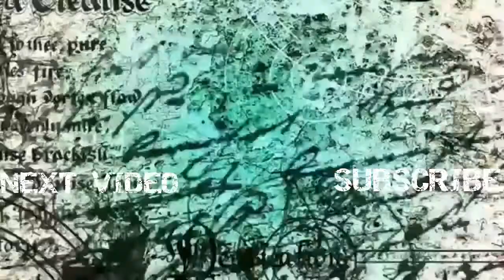• Dead by Daylight Montage | A Winter's Power Struggle •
Things got a little aggressive in the fog this week. Power Struggle might be my new favorite survivor perk, as evident in this Dead by Daylight Montage. ✨ Follow on Twitch to catch me live
0:22 Confused Chop
1:50 Pallet Stunning Friends
2:30 Chop Rage
✨Links✨

Chop streams DBD on Twitch Wednesday - Friday at 11AM EST Wednesdays are for surviving, Thursdays are for Killer, and Fridays are for surviving with followers.